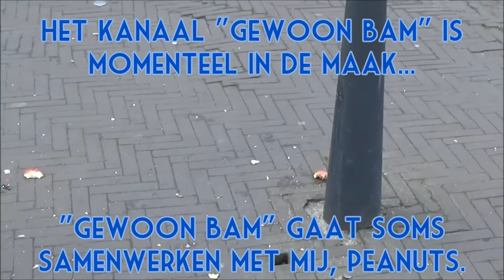Appels Snijden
Een collab met Kenny van het opkomende kanaal Gewoon Bam! Appels laten snijden op straat...

Ik waardeer een duimpje omhoog en een reactie. Deel vooral de video naar al je vrienden!